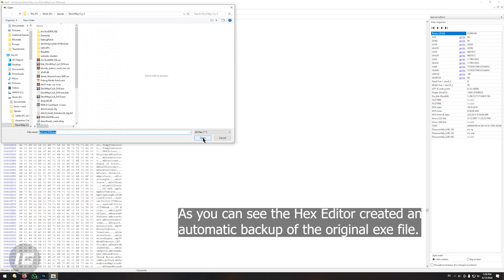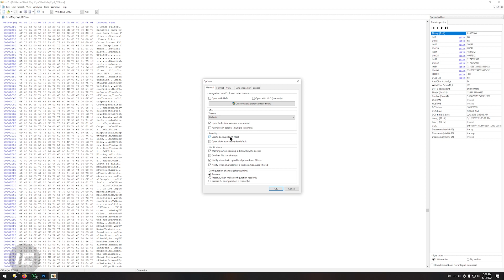Tutorial: Disable Motion Blur / Dof Effects in DMC4 / DMC4 SE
How to disable motion blur and depth of field effect in devil may cry 4 (Vanilla) and Devil May Cry 4 (Special Edition)